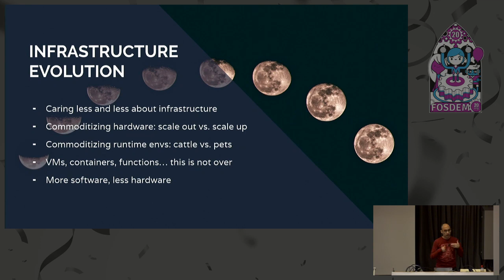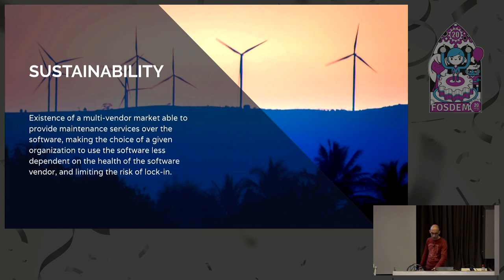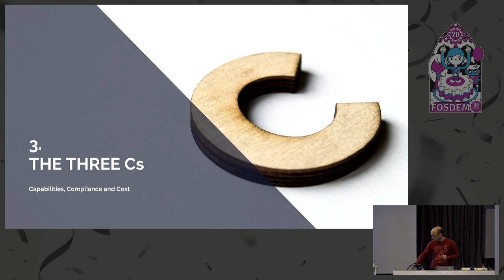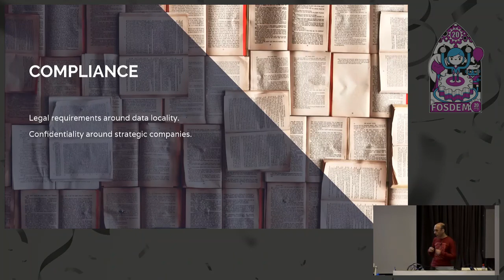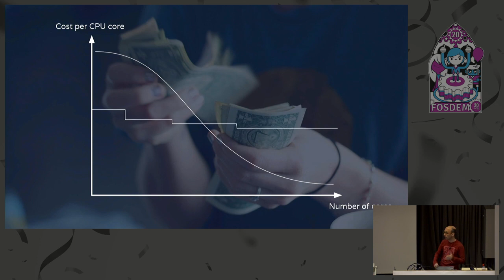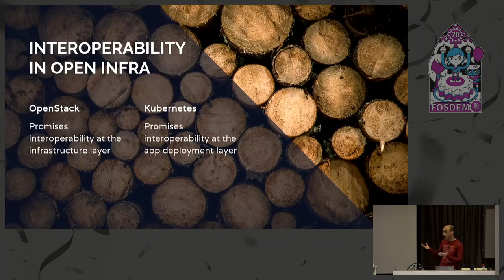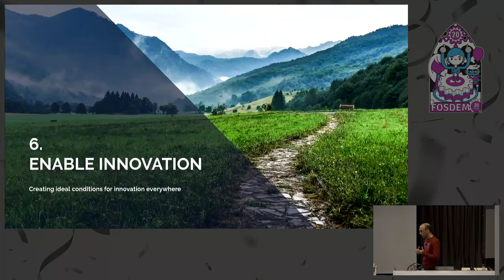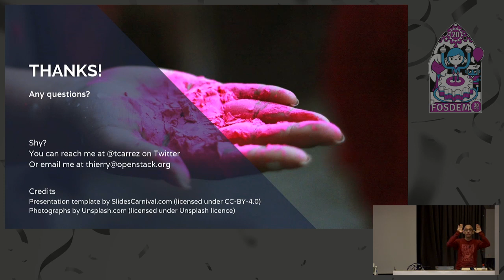Why open infrastructure matters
by Thierry Carrez

A lot of open source developers choose to deploy their software on infrastructure based on proprietary software. Behind this apparent paradox is the need to adapt to changing environments, adopt new technologies fast, and use increasing amounts of computing power. Open infrastructure (computing, networking and storage infrastructure based on open source software) has a lot to offer, but it's easy to overlook if you don't take the time to take a step back and analyze the situation rationally. In this talk, Thierry Carrez, VP of Engineering at the OSF, explains all the reasons why open infrastructure matters, and why it makes sense for you to adopt it today.
Outline of this talk:

❮ul❯
❮li❯Infrastructure (what do we mean by infrastructure, and why it matters in the general evolution of computing)❮/li❯
❮li❯Open (key benefits of using open source software in general, and openly-developed community-led projects in particular)❮/li❯
❮li❯Capabilities, Compliance and Cost (extra benefits of using open source software for providing infrastructure)❮/li❯
❮li❯Interoperability (benefits of using the same open source projects across providers)❮/li❯
❮li❯Future-proof (open source allows to invest in adaptive communities rather than static products)❮/li❯
❮li❯Enabling innovation everywhere (infrastructure should not be only provided by a couple of Internet giants like Amazon and Google)❮/li❯
❮/ul❯

Room: Janson
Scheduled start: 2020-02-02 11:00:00